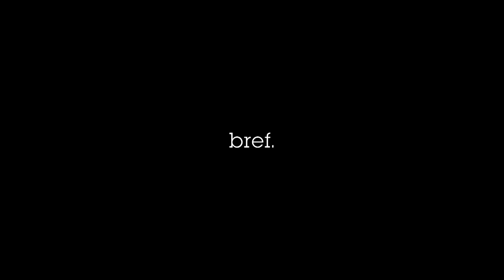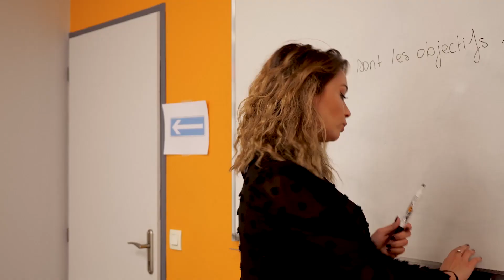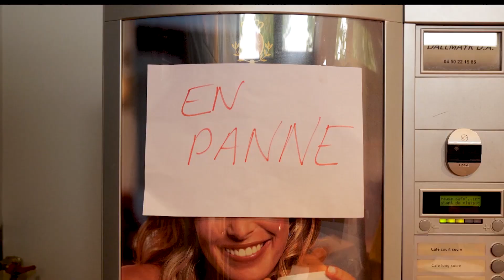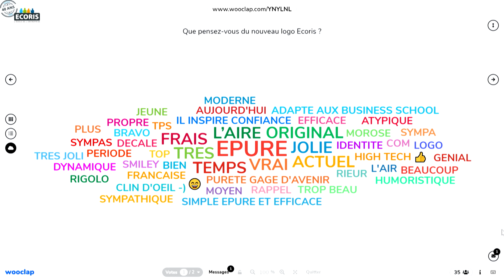Ecoris fête ses 40 ans !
ECORIS : L'ECOLE DE L'ENTREPRISE

L’Ecole de l’entreprise fête son 40ème anniversaire. L’occasion de faire un point sur ces 40 années et de découvrir les nouveautés et projets de l’Ecole.
Au programme de cet anniversaire digital, cadeaux, témoignages et pleins de surprises.
Retour sur cette émission spéciale.